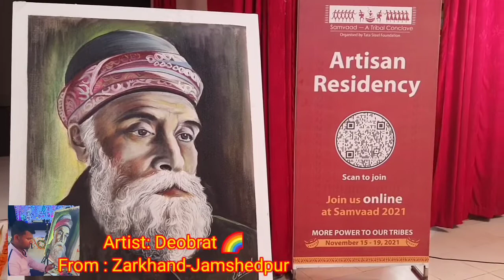Jamshedji Tata portrait, Mix media, in jamshedpur Jharkhand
Mix media Jamshedji Tata portrait
 in jamshedpur Jharkhand art by Deobrat from Jharkhand